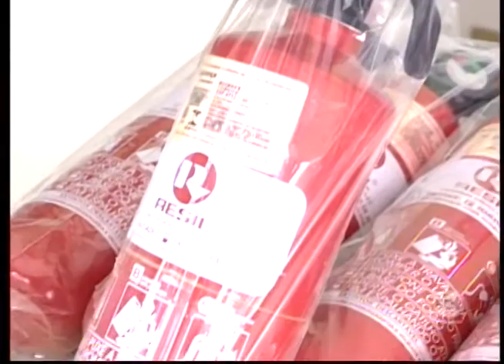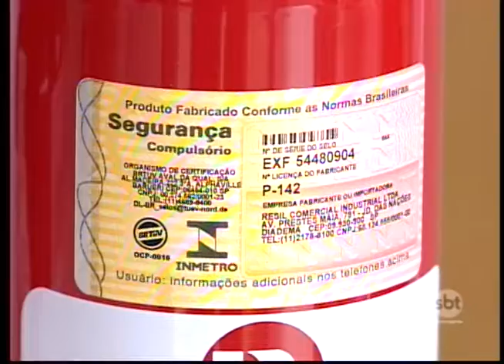A determinação que derrubou o uso obrigatório do extintor de incêndio estocou produto para venda.